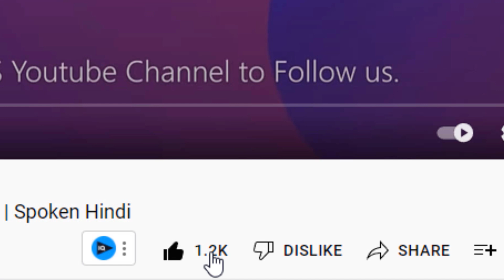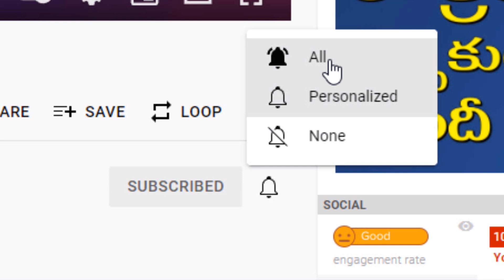గతంలో ఏదైనా పని చేయగలిగాము అని హిందీ లో ఎలా చెప్పాలి | सक का प्रयोग 3| Spoken Hindi in Telugu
ఈ వీడియో ట్యుటోరియల్ లో బోధించిన "కృష్ణా రెడ్డి" సర్ చే స్వయంగా బోధించబడుతున్న Online live classes లో జాయిన్ అవ్వండి 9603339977.